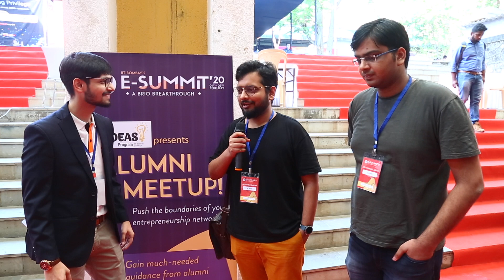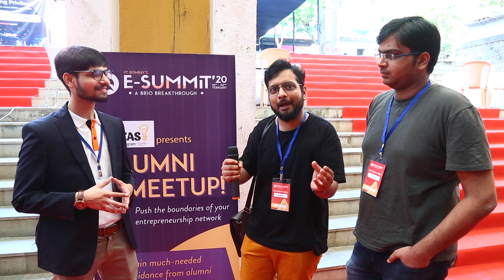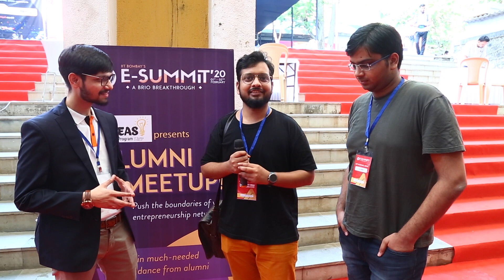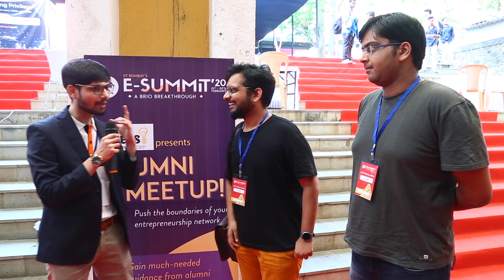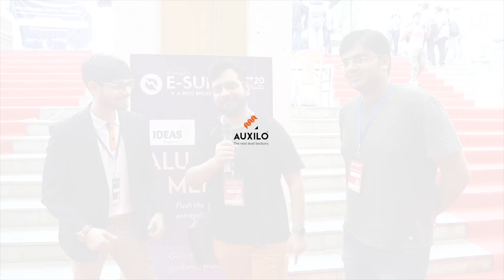Startup Business Tips from IIT Bombay Alumni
Are you looking for tips for starting and succeeding in your own business? Watch this video of two IIT Bombay alumni sharing their brilliant tips with us on starting a new business.

ABOUT US
Auxilo Finserve is a pro-education NBFC registered with the Reserve Bank of India with a vision to provide financial accessibility in the Indian Education Sector.

Auxilo is focused on students across segments and provide education loan for studying in India or studying abroad in countries like US, UK, Canada, New Zealand, Germany, Australia, and any upcoming student-attractive countries.